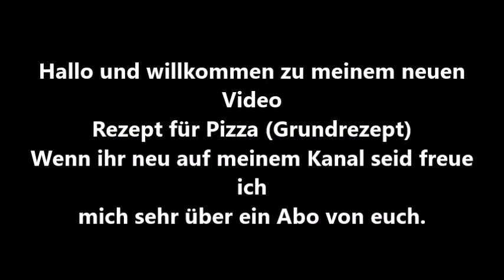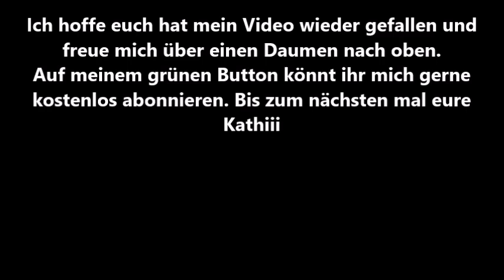Pizza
Ihr braucht für 3-4 Pizzen

600g Mehl (Ich habe 200 Gramm Volkornmehl und 400 Gramm Mehl)
2 Pkg Trockenhefe
2 TL Zucker
1 TL Salz
2 EL Öl
400 ml lauwarmes Wasser

Tipp wenn es mal schnell gehen muss.
Doppelte Menge Zutaten und Pizzen einfrieren.
Einfach die Pizza 5 Minuten backen dann abkühlen lassen in Folie geben und einfrieren.

Danke fürs zusehen und bis zum nächsten mal.
Eure Kathii

Das Video ist mit Werbung gekennzeichnet, da man darin Marken erkennen kann, die mich durch meinen Alltag begleiten. Ich werde dafür nicht bezahlt, muss aber um mich abzusichern, diesen Hinweis im Video unterbringen, da die Rechtslage derzeit etwas unklar ist und ich Abmahnungen vermeiden möchte.